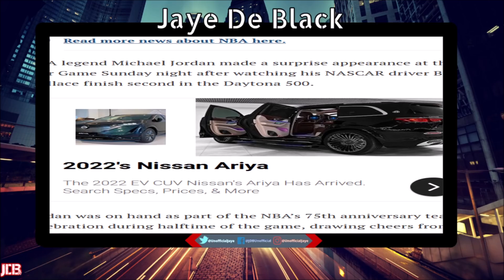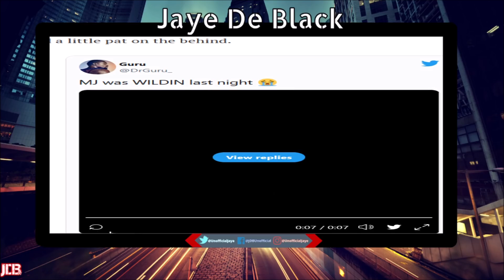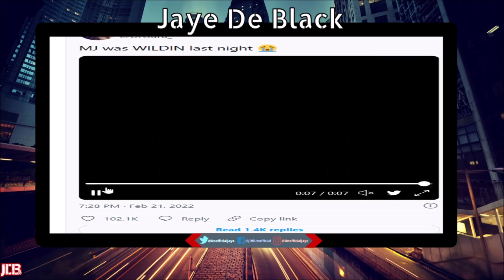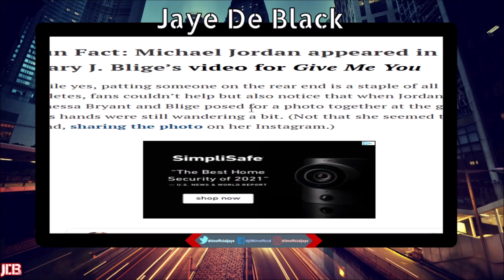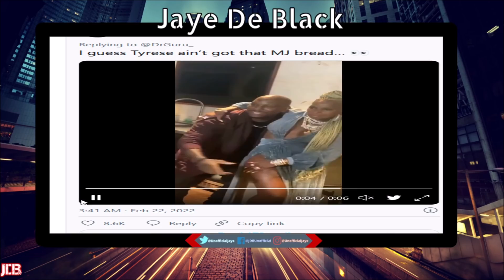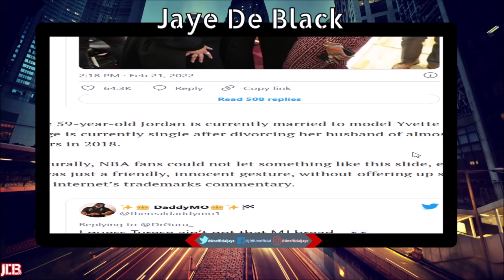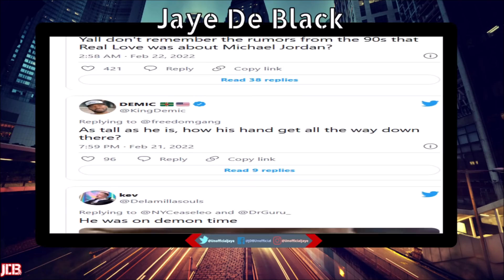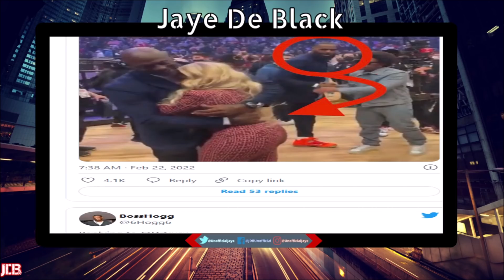Why Michael Jordan’s UNBOTHERED After Criticism For Grabbing Mary J Blige Assets At NBA All Star Wk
This Is Why NBA Legend Michael Jordan Was Unfazed By People Critical Of Him After Publicly "Palming" Singer Mary J Blige's Assets While Meeting Her & Getting Meme'ed For It.

📌VIDEO: 51 YO Singer Mary J Blige REVEALS Being BROKE After Divorce In 2018 & Couldn't Pay Her Rent Because Of Alimony She Paid Ex Husband